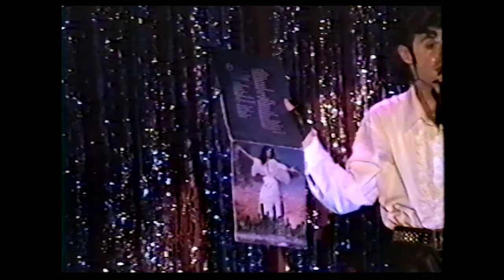SHOW! : David E Johnston at Josie's Cabaret, SF, 1993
SHOW! was performed in 1993 at Josie's Cabaret in SF, and included Rebecca Jane Gleason and Nicole Claro.

Review from SF Weekly: CURTAIN CALLS
By GLEN HELFAND

Performer David E. Johnston rips up the genre of autobiographical theater with this "musical entertainment" that emphatically puts the show back in the biz. SHOW! is a satisfying, sobering cabaret of original songs and monologues spiced with equal parts Liza Minnelli, Bob Fosse and Girlie Show Madonna. Aided by alluring backup singer/dancers Rebecca Jane Gleason and Nicole Claro, Johnston spins a tragic, seemingly self-referential narrative of an "out-of-touch" ego, desperate for fame and damaged by dysfunction. Unlike other artists who make the claim, Johnston really does give till it hurts. His character pushes the performance-art envelope of painful personal admission and self-centeredness to fascinating extremes – he even gets a pre-show, onstage massage. Johnston blurs both sides of the glitter curtain as he creates a singing, dancing disco inferno. The sweaty evening pulses with tales of Donna Summer-love, abusive parents, phone sex, bloody gay-bashing and the mantras of diet guru Susan Powter. While SHOW! sneers a bit early on, Johnston’s densely packed work ultimately becomes a complex, post-ironic reading of our pervasive fascination with levels of stardom – from community to constellation.